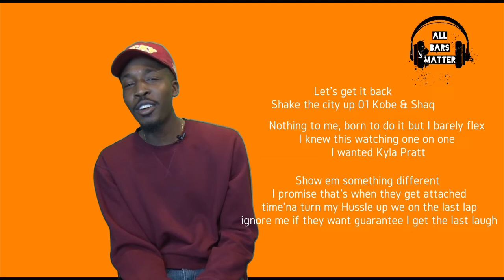All Bars Matter: MITCH LAKES “Last Laugh” Busting Down The Bars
Artist Mitch Lakes bust down the bars from his single “Last Laugh”

Follow Mitch Lakes…